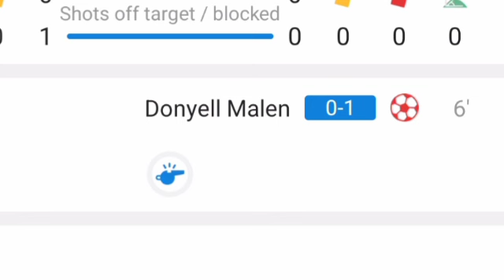Donyell Malen Own Goal 😢, Netherlands vs Austria (2-3) All Goals and Extended Highlights